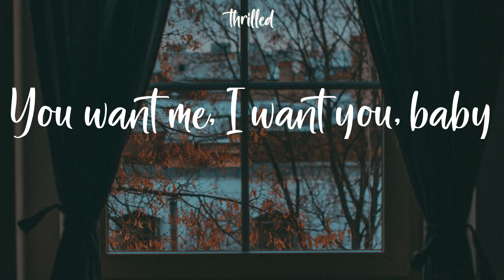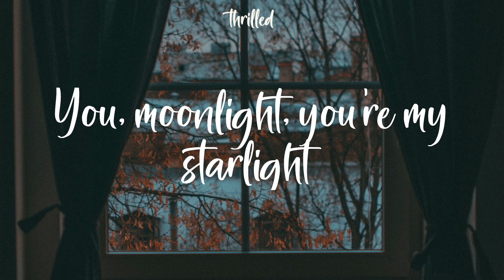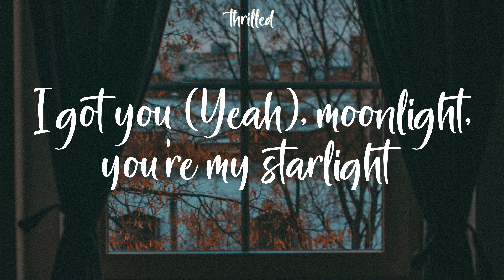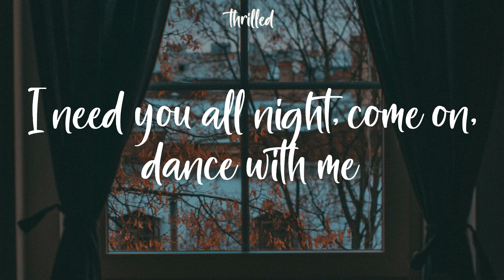Dua Lipa - Levitating (Lyrics) You can fly away with me tonight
You can fly away with me tonight

Billboard Baby,
I'm levitating
I'm levitating
I'm levitating
I'm levitating
I'm levitating